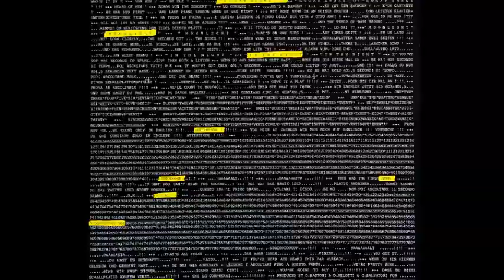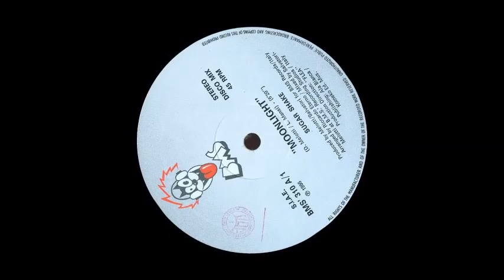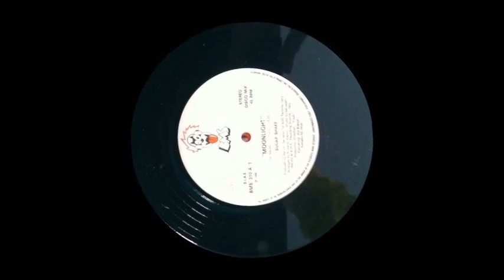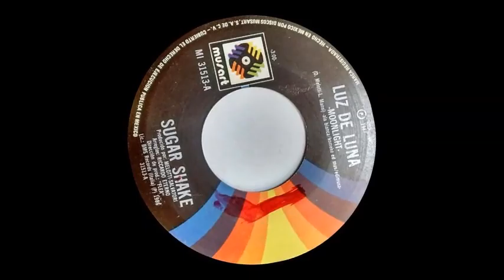Moonlight - Sugar Shake (Intro en Español)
Moonlight
Sugar Shake
BMS Records
Italia 1986

Hay algo que debemos reconocer a Danilo Bastoni Dino Melotti, Gianni Salvatore y Riccardo Eterno, cuando se inspiran... lo logran, en plena mitad de la década de los 80s y en el absoluto auge de la transición italiana del Italo Disco al Hi NRG, aparece Moonlight; un tema en el que el dinamismo se deja ver en claro al tiempo que en los tonos altos entran en la escena, una característica poco conocida de estos productores y que solo se lograría a las medidas deseadas por el cantante italiano Marco Rebeschi, usando la coordinación y creando patrones, es la manera de la cual surgen sencillos como este, como parte de algo que hoy ya puede llamarse clásico, el género Hi NRG permanece hasta nuestros días, su camino continua y a donde lo llevará no se sabe, de hecho es poco probable que esta pregunta tenga una respuesta, la verdad radica en que solo el tiempo lo dirá, Moonlight con Sugar Shake dejando marcado para siempre el espectacular año de 1986